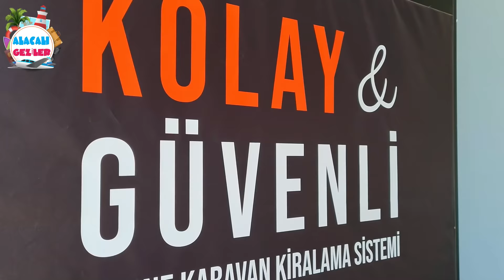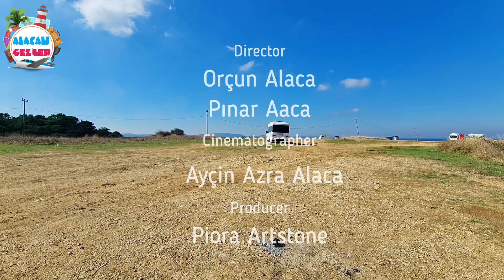Karavan Kamp Kefken | Karavan Kiralama Hakkında | Camper Van Life | Modern Caravan Rental Tour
Merhabalar, bu gezimizde Batı Karadeniz in harika bir doğaya sahip olan Kocaeli ilinin Kefken kasabasını, Hotomobil firmasından kiraladığımız Freedom model karavan ile sizler için keşfedeceğiz. (Hotomobil online karavan kiralama linkini açıklamanın sonunda bulabilirsiniz.) Arkamızda yemyeşil bir orman ve ormanın bitiminde muhteşem görünüme sahip Pembe Kayalar ve masmavi tertemiz bir deniz.

     Ama gezimizin öncesinde sizler için Hotomobil firmasından kiralamış olduğumuz karavanın bizim için hazırlanışı ve  karavan teslimat sürecini sizlere aktarmaya çalıştık. İlgi ve alakasından dolayı Hotomobil çalışanlarına çok teşekkür ediyoruz. Harika bir hizmet kaliteleri var. Çalışanlar çok sıcak. Karavanımızı teslim aldıktan sonra Kocaeli nin Kandıra ilçesine bağlı Kefken kasabasında iki gün karavan kampı yaparak  tertemiz havanın ve doğanın tadını çıkarttık. Aynı zamana da karavan hakkında yaşadığımız tecrübeleri ve deneyimlerimizi sizlere aktararak karavan konusunda sizleri bilinçlendirmek istedik.

    Karavan kamp sürecinde doğal kamp yemekleri yaparak kampımızı daha da renklendirdik. Kefken in meşhur kayalıklarında yürüyüş yaparak akşam için yakacak odun topladık ve bu görüntüleri sizlerle paylaştık. Kefken özellikle kampçı arkadaşlara şiddetle önerebileceğimiz harika bir doğaya sahip destinasyonlardan bir tanesidir. Mutlaka listenize eklemelisiniz. Özelliklede karadeniz in lezzetli balıklarının tadına bakmadan da buradan ayrılmayın.

Bir sonraki videolarımızdan haberdar olmak istiyorsanız, zil butonuna basıp bildirimlerinizi açmayı da lütfen unutmayın.

      Desteğiniz için şimdiden teşekkürler.

       Keyifli Seyirler...

HOTOMOBİL Online Karavan Kiralama;